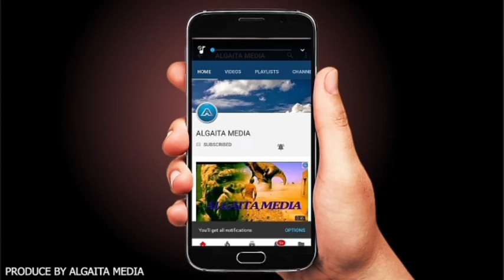Me Nene Tsakanin Ku da yar Auta ?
Bayyanar diyar Year Auta Ya baiwa mutane mamaki